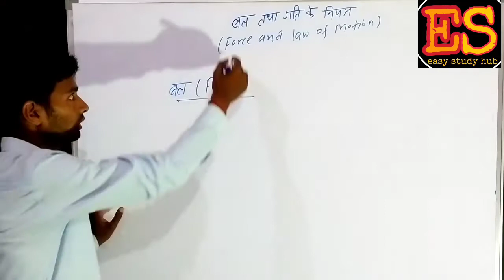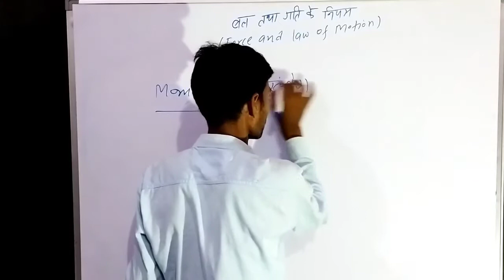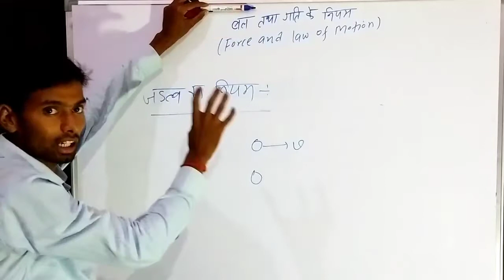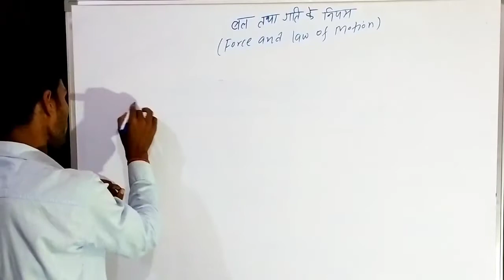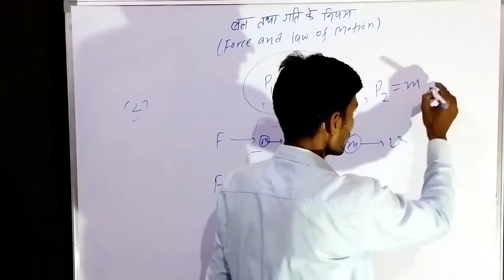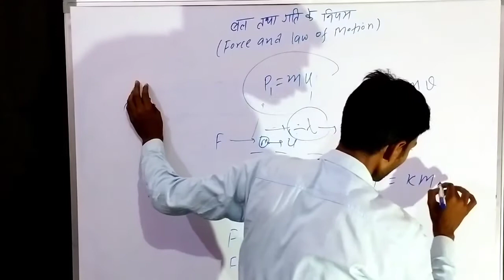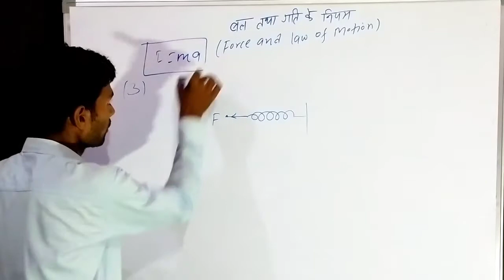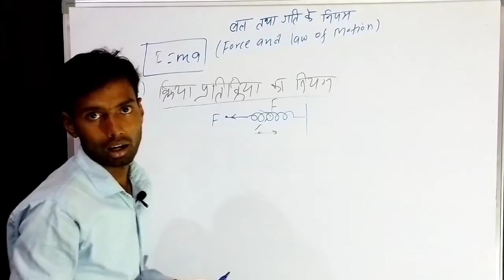Force (बाल ) |Class 9 science , lecture-1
NCERT Solutions for Class 9 Science Chapter 9 Force and Laws of Motion, is prepared with the intention of addressing the students in clearing their doubts and concepts thoroughly. Class 9 Solution in Science is a beneficial reference material that helps students to clear doubts instantly in an effective way. NCERT Solutions for Class 9 Science approaches students in a student-friendly way and is loaded with questions, activities, and exercises that are board and competitive exam-oriented.

Easy study hub